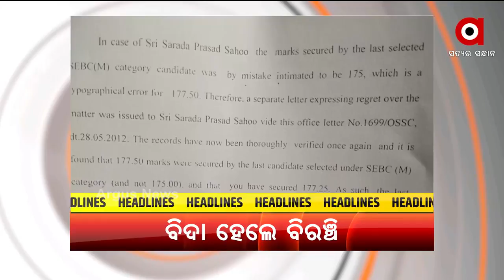HEADLINES 9 AM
ଟୋକିଓ ଅଲିମ୍ପିକ୍ସରେ ହାରିଲା ଭାରତୀୟ ପୁରୁଷ ହକି ଦଳ
 ଏସିଏଫ ସୌମ୍ୟ ମୃତ୍ୟୁ ମାମଲାରେ ଉଠିଲା ଜଙ୍ଗଲ ମନ୍ତ୍ରୀ ବିକ୍ରମ ଆରୁଖଙ୍କ ନାଁ
ଶ୍ରୀମନ୍ଦିର ବ୍ୟତୀତ ପୁରୀରେ ଆଜିଠୁ ଖୋଲାହେବ ସମସ୍ତ ଧର୍ମାନୁଷ୍ଠାନ ଓ ପର୍ଯ୍ୟଟନ ସ୍ଥଳୀ
ଯାଜପୁର ଟାଉନ ଆଙ୍କୁଲାରେ ମଦ ଦୋକାନ ଖୋଲିବାକୁ ବିରୋଧ
ପଣ୍ଡ ହେଲା ନାବାଳିକାକୁ ବାହାକରି ଦୁବାଇ ପଠାଇବା ଯୋଜନା
ପୂର୍ବତନ ବିଧାୟକ ଅରୁଣ ଦେଙ୍କ ପରଲୋକ
ମା'ର ମମତା ଭୁଲିଗଲା ଜନ୍ମକଲା ମାଆ